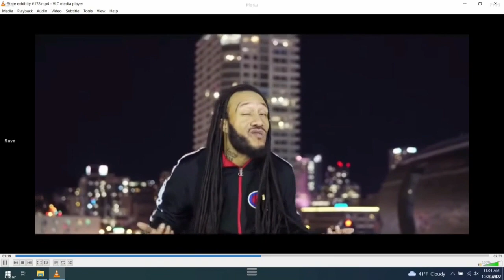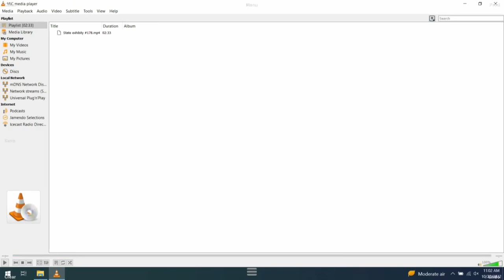Darrell Brooks 'MathBoi Fly' music video played during Waukesha Christmas Parade attack trial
The state showed a music video featuring Darrell Brooks during proceedings Thursday.  He used to perform under the name MathBoi Fly.   A detective testified, "I believe there is no doubt that is Mr. Brooks in the video. And later standing next to the Ford Escape [in video]."

Darrell Brooks is accused of killing six people and injuring dozens more in last year's attack on the Waukesha Christmas parade. See the latest stories from the trial of Darrell Brooks